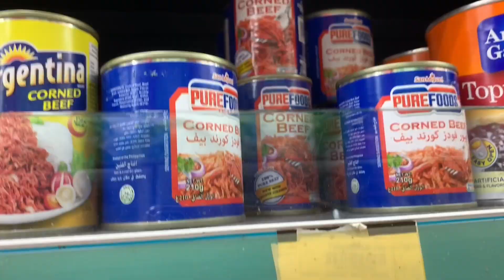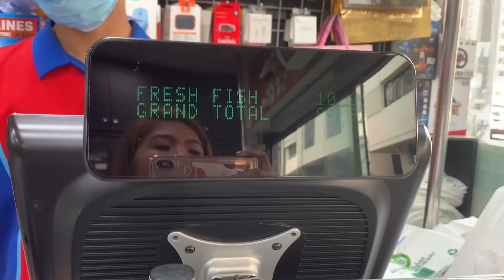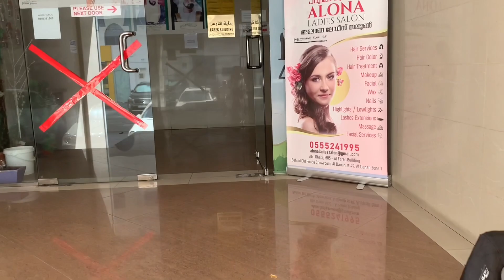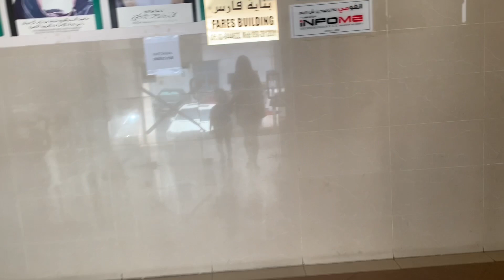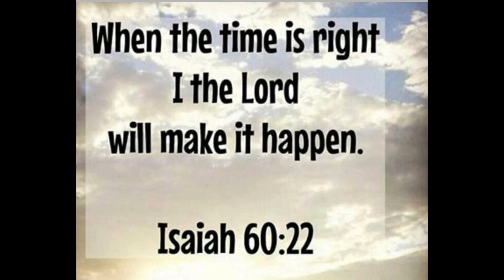groceryvlog sundayvlog harabas crabs vegetables fruits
Happy Sunday guys! A simple vlog for all of you! Shout out to Harabas! bekenemen😝💪